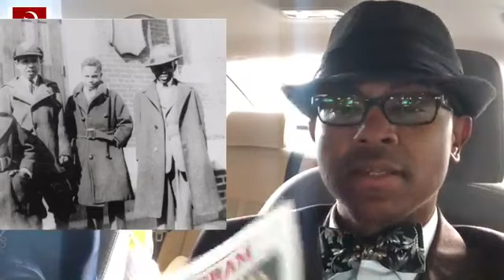SPECIAL REPORT “86 Years of Life, Service, & Sacrifice - COINTELPRO FAILED